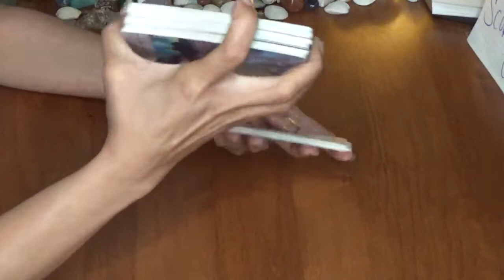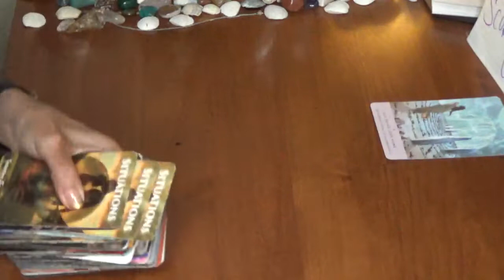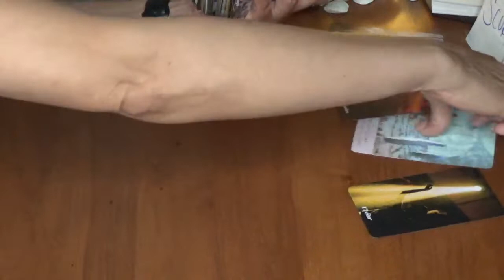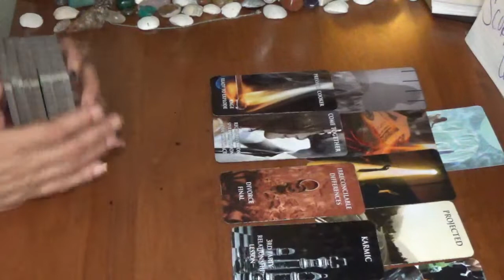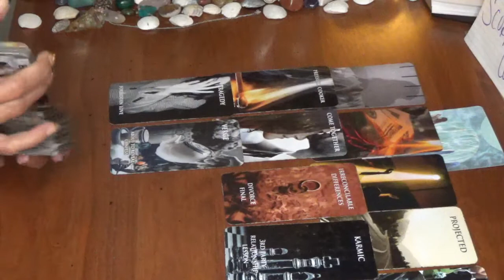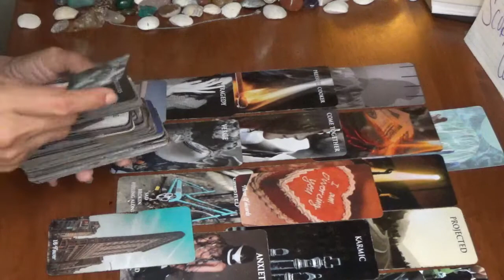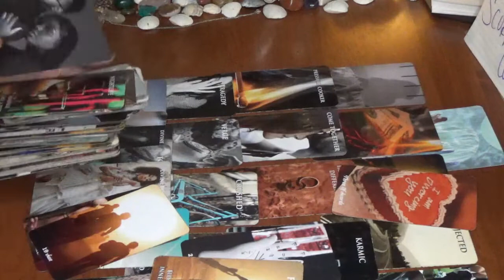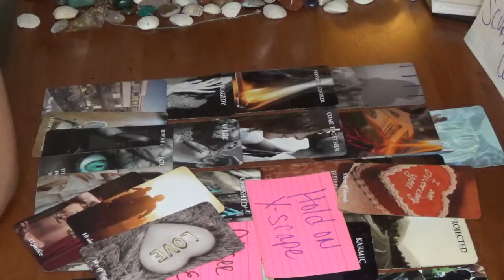Scorpio What's Coming Towards U Next 72 Hours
Divine Message: All Paths Lead To Home